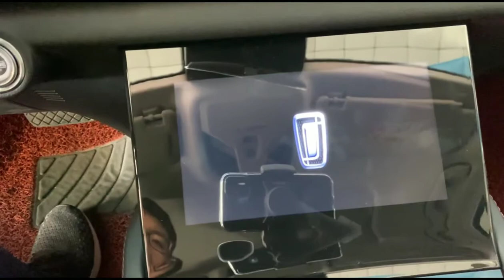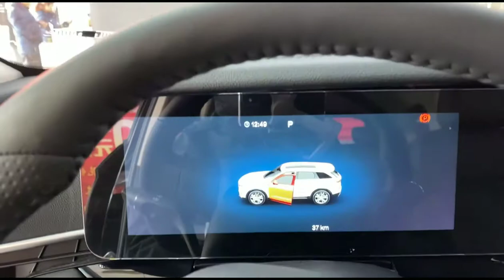Flagship Trung Quốc FAW Bestune T99 - Chỉ 500 triệu|Bestune T99 exterior and interior walkaround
FAW Bestune T99 là thành viên mới nhất gia nhập dòng sản phẩm đắt đỏ, tân tiến nhất của tập đoàn sản xuất ô tô gốc Trung Quốc FAW. Theo đó, mẫu xe hơi mới sở hữu sức mạnh hàng đầu trong dòng sản phẩm kèm theo đó là tính năng chiếu ảnh ảo 3D đặc sắc.
Nhìn chung, chiếc Bestune T99 có ngoại hình hầm hố, lưới tản nhiệt to bảng kèm theo các đường gân trang trí sắc bén. Trấn giữ vị trí 2 bên lưới tản nhiệt là cặp đèn LED thiết kế mảnh đi cùng với đèn chạy ngày DRL xếp dọc kề bên cổng lấy khí.
Về phần đuôi, mẫu xe hơi mới được tạo hình theo lối vuông vức có đèn hậu cắt ngang mang tính thẩm mỹ cao.
Bước vào trong, tay lái có thể nhận thấy không gian nội thất, bố trí và công nghệ đính kèm xứng đáng với 1 mẫu xe đầu bảng. Điển hình, màn hình thông tin giải trí đính kèm đồng hồ lái có kích cỡ 12 inch ấn tượng.
Ẩn dưới nắp ca-pô xe là 1 tùy chọn động cơ duy nhất chính là đầu máy tăng áp 4 xy lanh 2 lít V4 2.0l có công suất 224 mã lực, mô-men xoắn cực đại 340 Nm gắn kèm với hộp số tự động 8 cấp mới được thiết kế bởi Shengrui với sự tham gia của Ricardo.
Thú vị rằng, đặc trưng đáng kể của mẫu xe hơi mới FAW Bestune T99 chính là công nghệ chiếu ảnh ảo 3 chiều D-Life. Theo đó, công nghệ này tích hợp trợ lý ảo kích hoạt bằng giọng nói có thể tăng cường trải nghiệm lái, giúp người dùng thoải mái hơn khi lái xe.